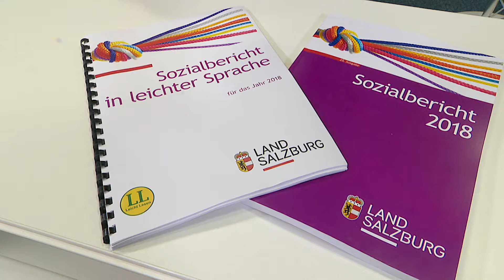Statement Andreas Eichhorn zum Sozialbericht 2018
Andreas Eichhorn, Leiter der Sozialabteilung des Landes, nimmt zum Sozialbericht 2018 Stellung. Das Interview wurde auch in Gebärdensprache übersetzt.